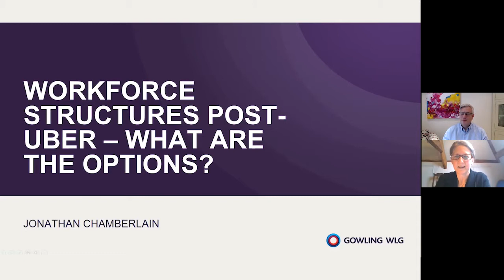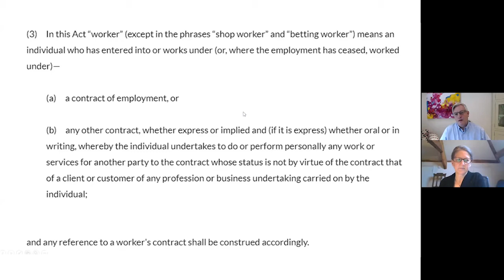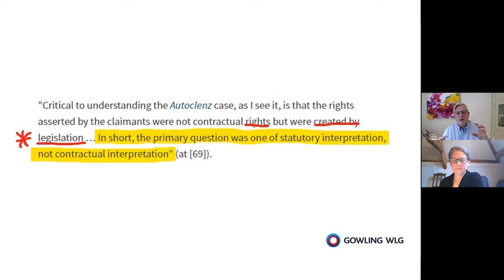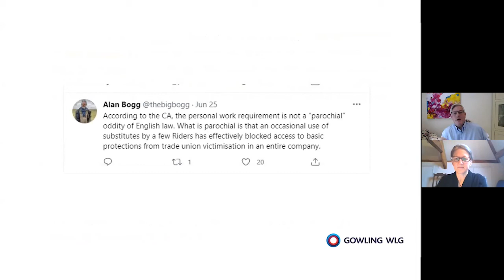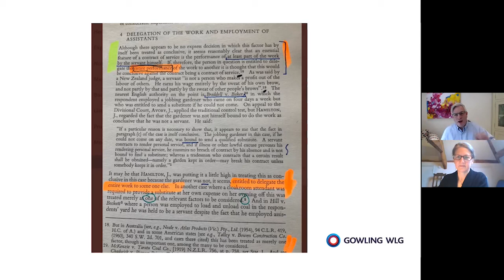Employment Mid-Year-Series: Workforce structures post-Uber - what are the options?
Rarely has an employment law decision attracted as much mainstream media coverage as the recent Uber case in the Supreme Court. But what does it actually change? And what are the options now for workforce structure in the post-Uber world? This on-demand webinar provides answers to both of those questions and guides you through the employment status issues which remain unclear, even post-Uber.

We regularly talk about a broad range of topics that may be of interest to you. Register for an account on our website to receive our latest articles, podcasts and webinars